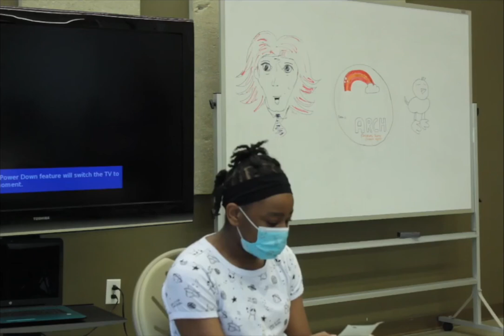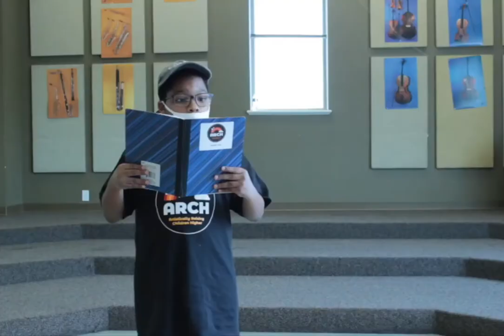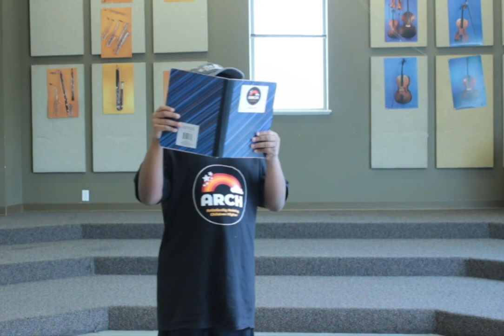2021 ARCH Summer Arts Intensive (3-Week Review)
Highlights from the 2021 ARCH Summer Arts Intensive Camp. Poetry with Nathan Richardson, Storytelling with “Steph Love” Lask and Dance with Joppa Whitehead